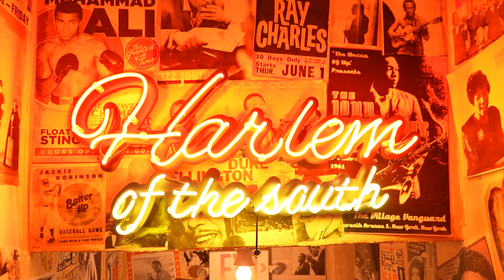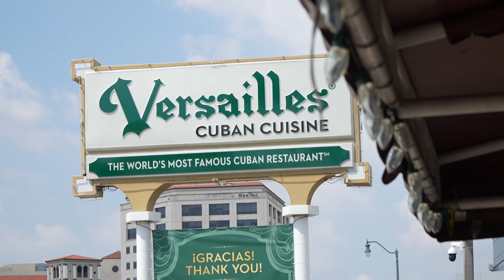Restaurants in Greater Miami & Miami Beach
Visitors will find amazing food in Greater Miami & Miami Beach. A few iconic restaurants to check out include Red Rooster in Historic Overtown, Joe’s Stone Crab in South Beach and Versailles Restaurant in Little Havana.